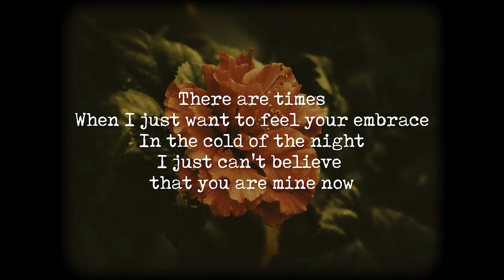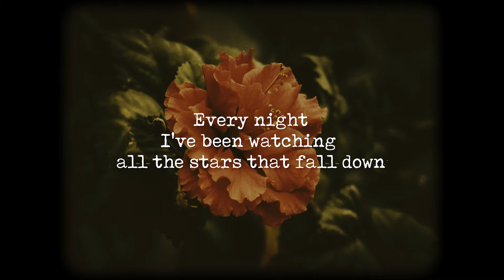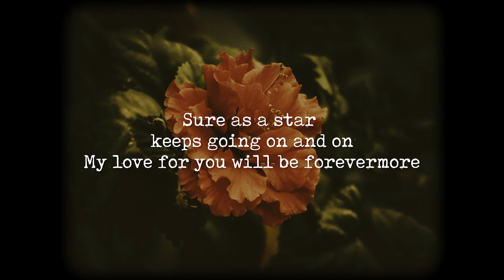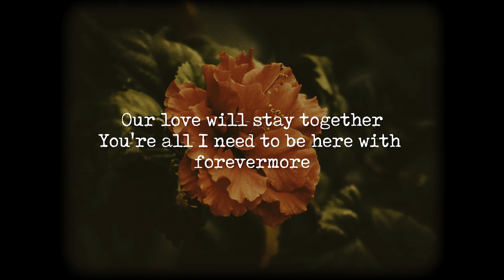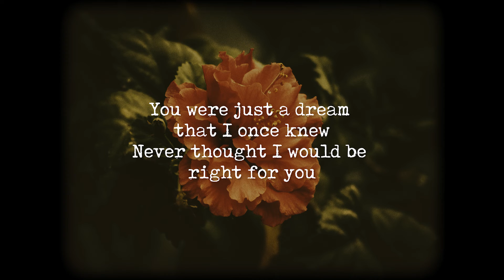Forevermore - TFTI [Official Lyric Video]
Official lyric video of "Forevermore" by TFTI.

Composed by Roger Troutman, Larry Troutman, Shirley Murdock,
and Brian Alexander Morgan
Published by Songs Of Universal, Inc. (BMI) / Bam Jams Music (BMI)
Produced, arranged, recorded, mixed and mastered by Janjay Coquilla
Guitars by Philip Queyquep
Recorded, mixed and mastered at The Janman Studios

Lyrics:
But it caused me to act in such a crazy way
Whatever it is that you do when you do what you do to me
It's a feeling that I want to stay

I get so weak in the knees I can hardly speak
I lose all control and something takes over me
In a daze you look so amazing
It's not a phase
I want you to stay with me by my side
I swallow my pride
Can't explain why your loving makes me weak

Time after time after time I try to fight it
Resistance is down when you're around, starts fading

I try hard to fight it
No way can I deny it
Your love's so sweet
It knocks me off my feet

I get so weak
Blood starts racing through my veins
Girl it's something I can't explain
Something 'bout the way you do

I can't explain why your loving makes me weak